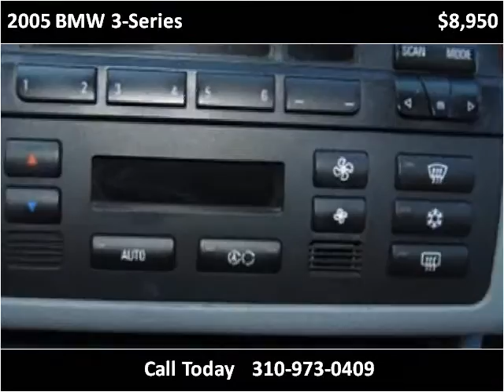2005 BMW 3-Series Used Cars Lawndale CA